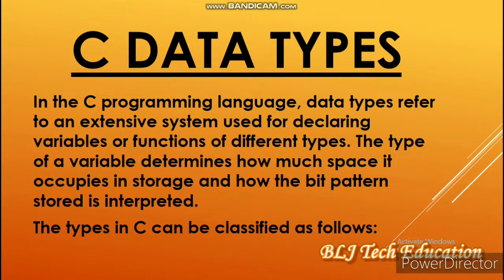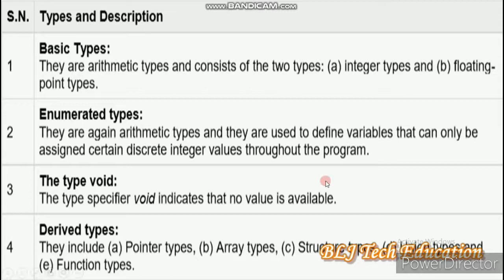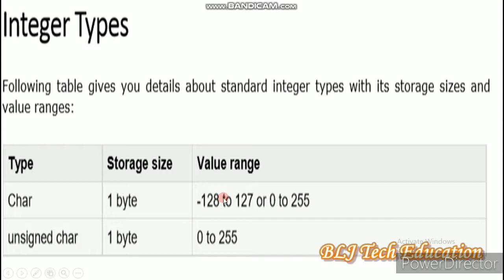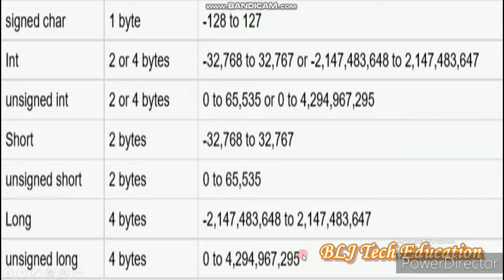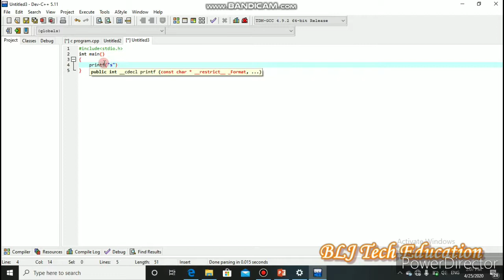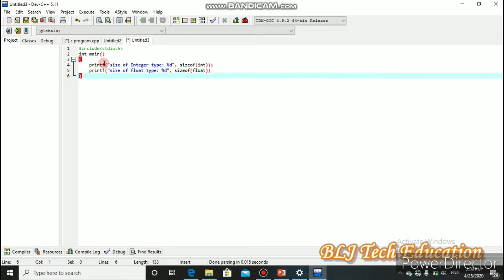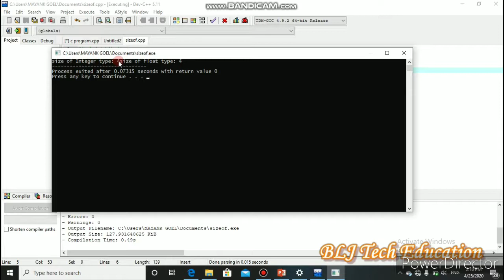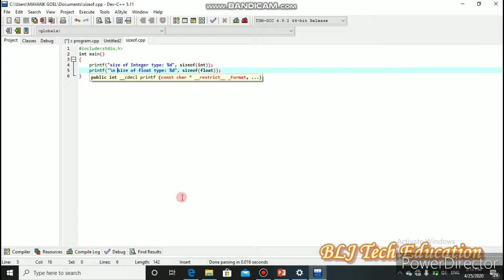Variables & Data Types In C in Hindi 2020 | Data Types in C - Part 2 | Technical Tutorials and Facts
Hello Friends, Welcome Aapka Technical Tutorials and Facts or Is Video Main maine Jo Appko C Programming Data Types Ke Baare Main Btaya hai shayad bo aapko Pasand Aaya hoga agar aapko koi Doubt hai to aap Comment Karke Bta sakte ho ...

c variables types
data types c
data types in c language
data types
data types in c
what are the five data types
what is an integral data type
basic data types of c

3d jumping characters | Jumping characters using css | CSS EFFECTS